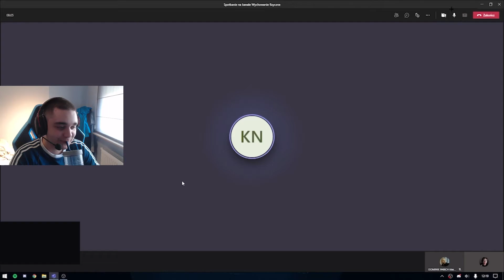Pozdrowienia i slurp truck od Kubixa 😂